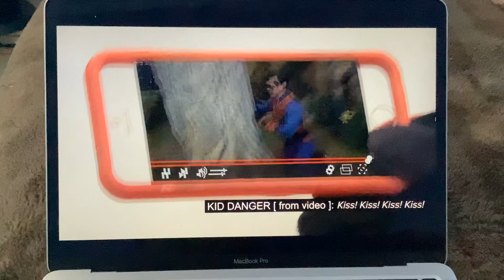Henry Danger - The Fate of Danger: Part 1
Henry goes to Ray's Punch Stump where he records him hugging it. henrydanger henray nickelodeon ♥️♥️💙💙